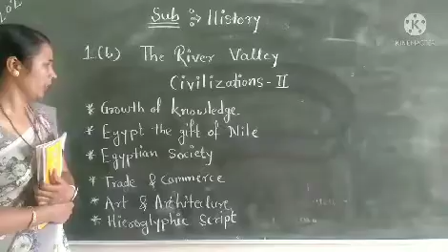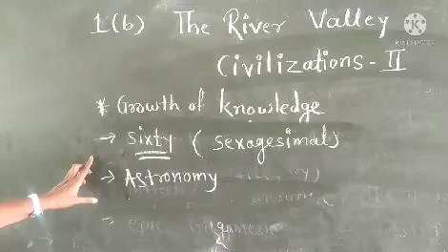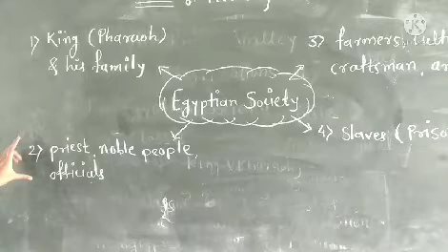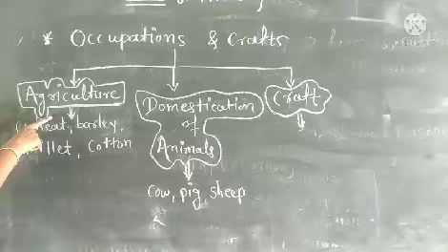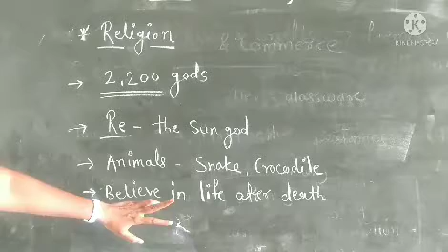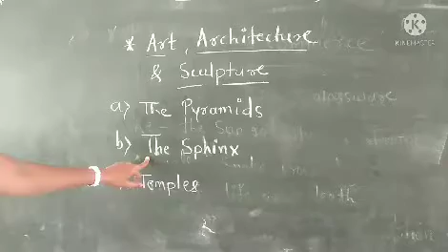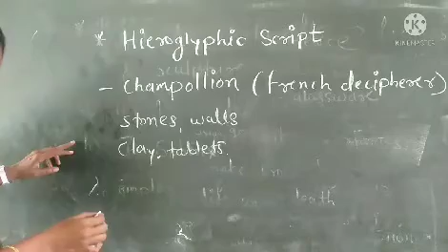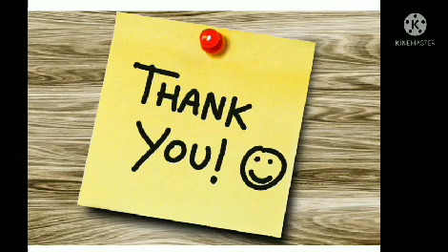The River Valley Civilizations - II (video-2)